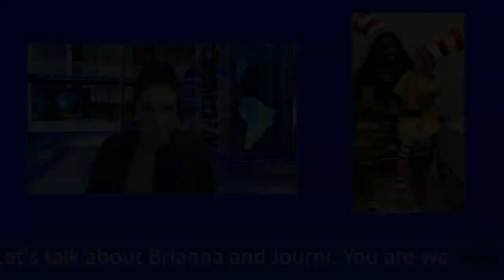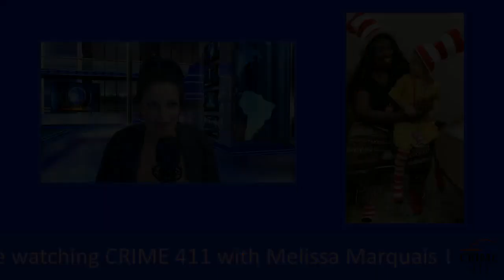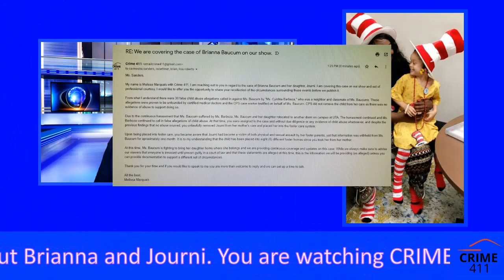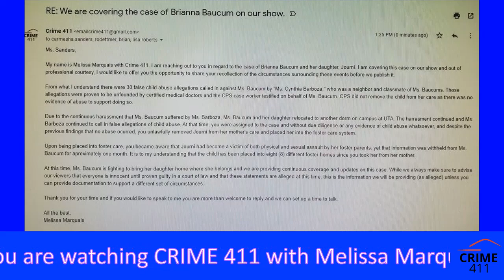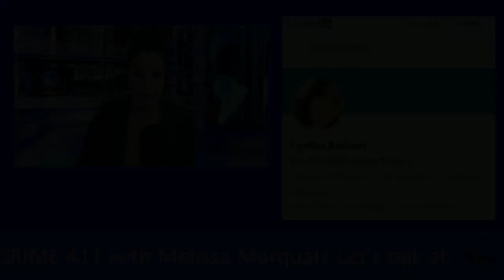Responsible for little girl being molested in foster care but working in CHILD SERVICES? WHAT?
Cynthia Barboza called in over 30 false allegations of child abuse and now the child is in the foster care system being physically and sexually abused. The girls mother is in the fight of her life to bring her daughter back home. What is Cynthia doing? WORKING IN SOCIAL SERVICES WITH CHILDREN! WHAT?